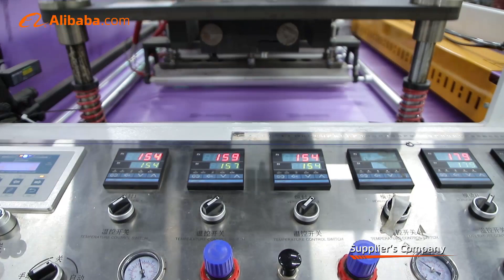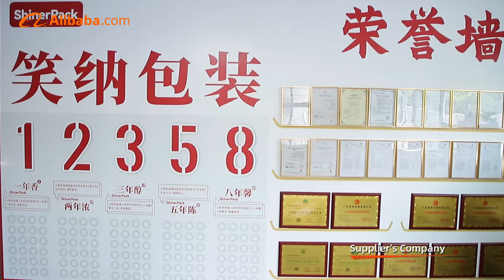Eco-Friendly Packaging Solutions: Our Journey to Sustainability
Dive into our journey towards sustainability with eco-friendly packaging solutions that stand out. Our inflatable and paper-based products are crafted from the finest recyclable and biodegradable materials, ensuring minimal environmental impact. With our state-of-the-art blow molding machines and efficient production lines, we offer not just packaging, but a promise to protect your products and our planet. Join us in making a difference, one package at a time.

Guangdong Shiner Packaging Co., Ltd.
Huabiao Street, Longsheng High-tech Industrial Park,Dalingshan, Dongguan, Guangdong Province